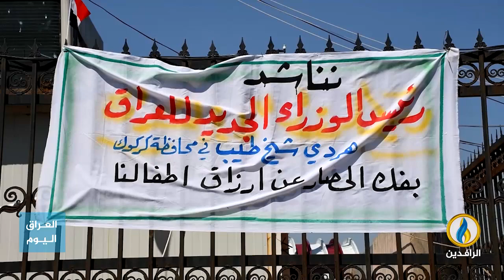تقرير إخباري.. الكسبة وأصحاب المحال في سوق خان التمر التاريخية في كركوك يحتجون بعد قرار بالإخلاء